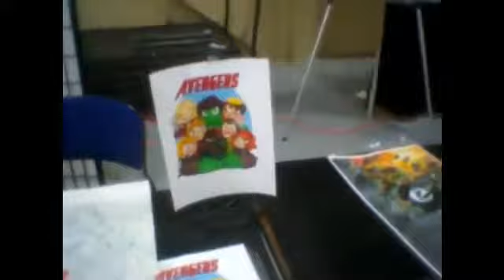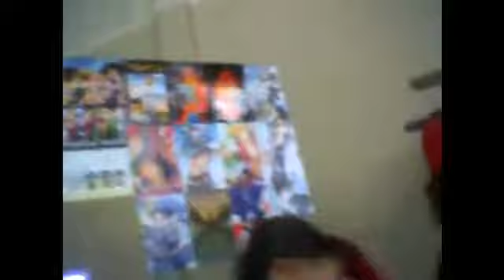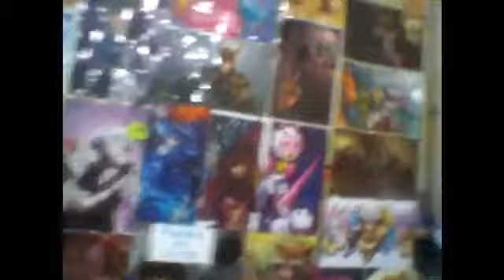AOD Old School: Tokyo in Tulsa, Episode 7 (July 19, 2015)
Seventh part of my coverage from Tokyo in Tulsa 2015.

"More exploring, more cosplay, more cool stuff. I really enjoy Tokyo in Tulsa."